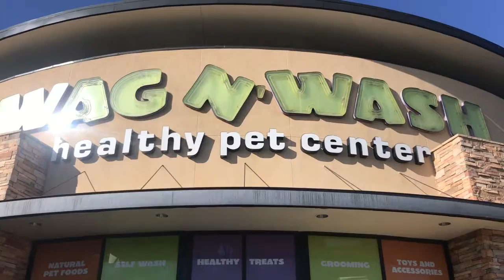Nigel’s Picks 2019 Week 2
Nigel 0-1
Broncos host the Bears Wk 2